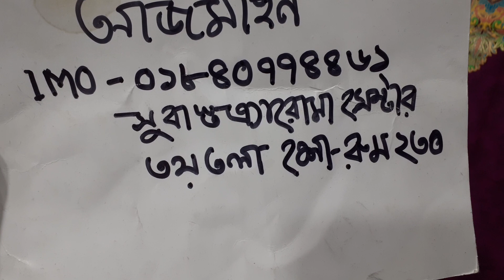850 টাকা এম্বস কটন থ্রি পিস কিনুন